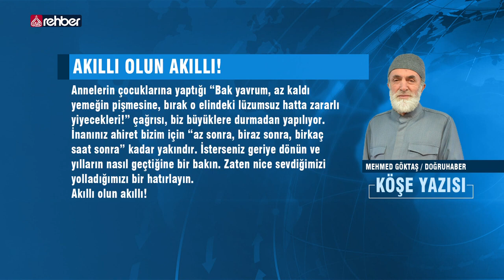Akıllı Olun Akıllı - Mehmed Göktaş | Köşe Yazısı - Sesli Makale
Bize ait olan her şey...